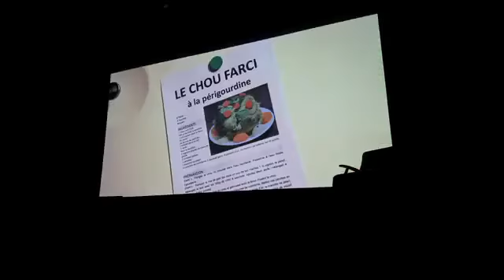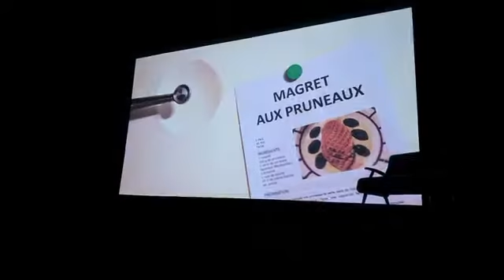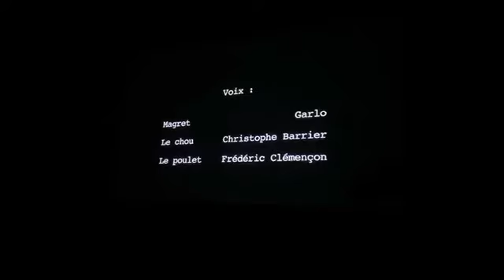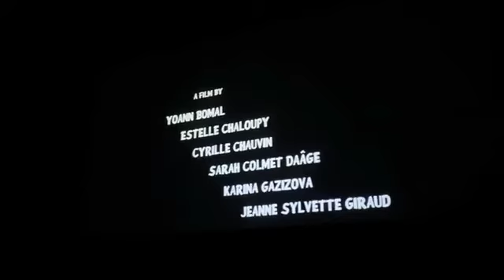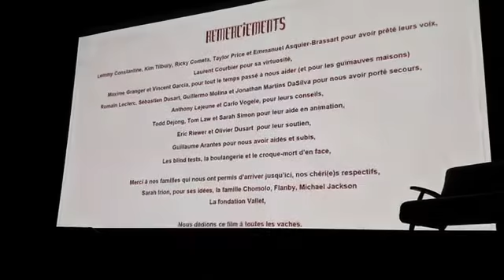Remise du prix du Polar romand 2019